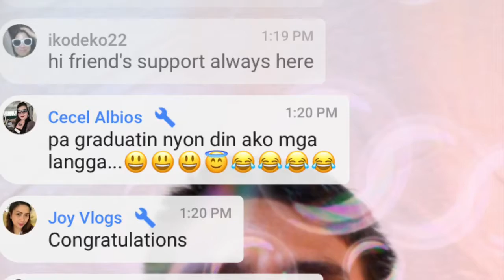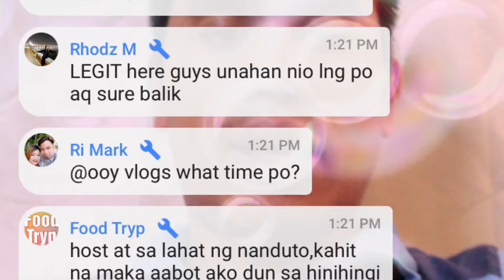Congratulations to Ms. Food Tryp Our 34th Successful Scholar graduates in our Live stream guys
Congratulations Ms. Food Tryp